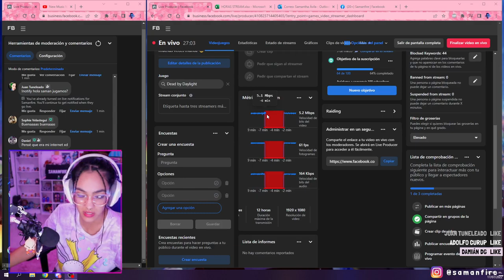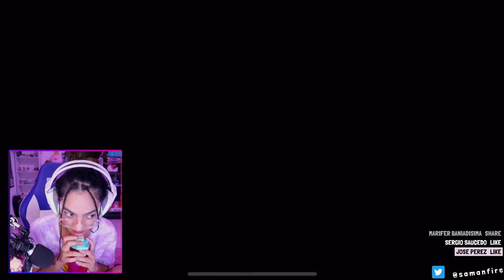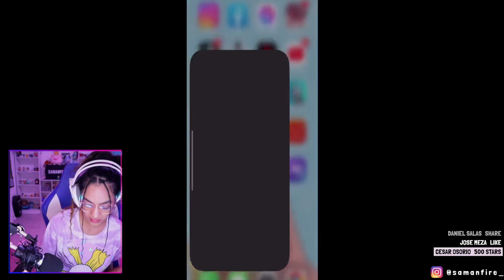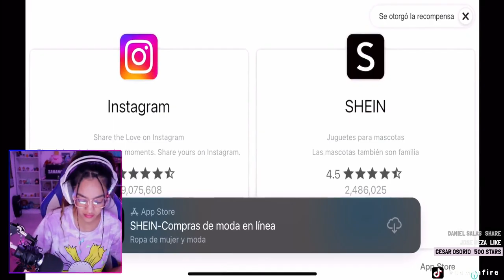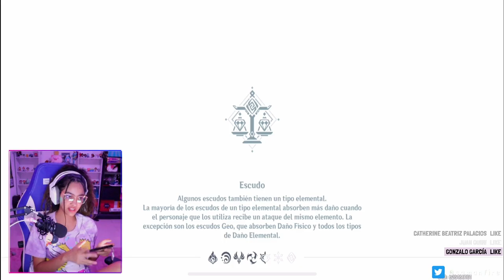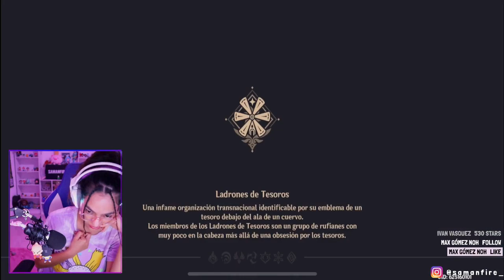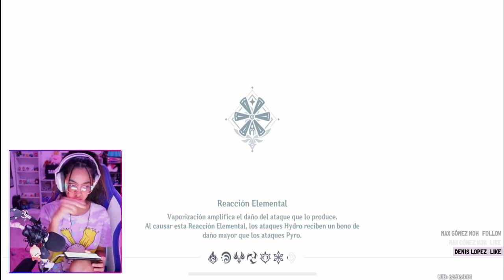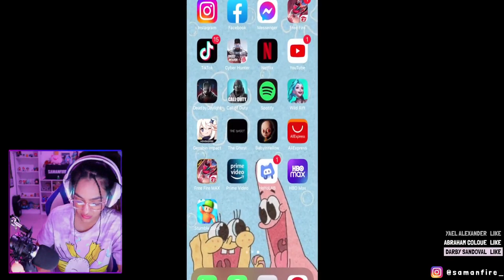Samanfire Game Live Stream Ganate un paquete angelical # (2)